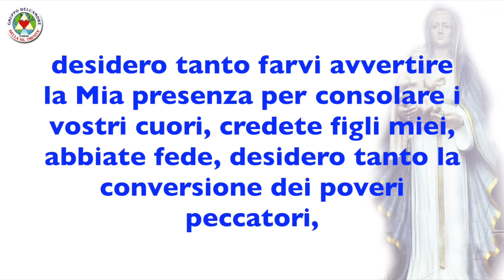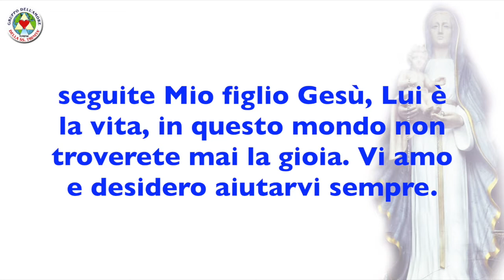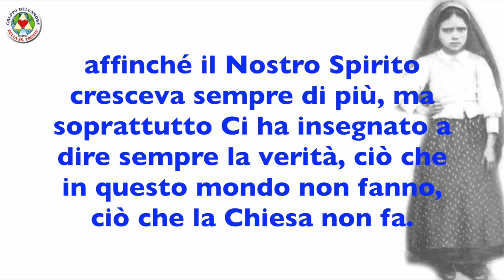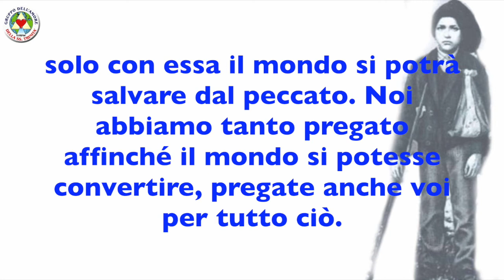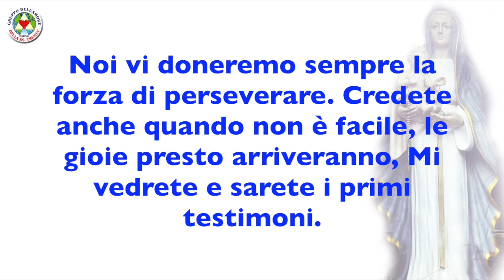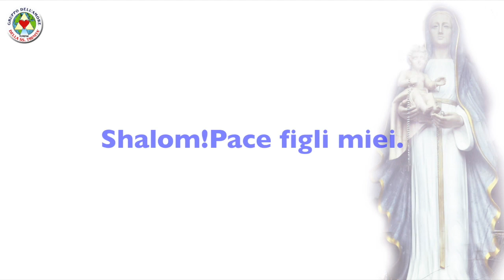MESSAGGI 12-07-2017 MARIA VERGINE SS. E JACINTA E FRANCISCO DI FATIMA -OLIVETO CITRA (SA) ITALIA